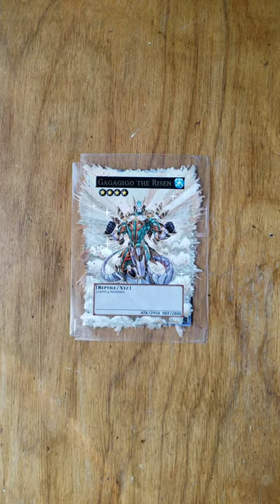Yugioh Gagagigo the Risen Extended Art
I love when folks commission cards like this. Extended with Golden acrylics.

~Steph, aotc